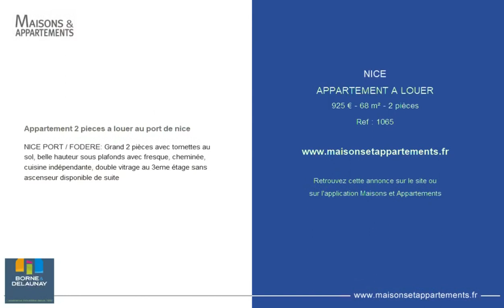NICE - APPARTEMENT A LOUER - 925 € - 68 m² - 2 pièce(s)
Référence : 1065

Appartement 2 pieces a louer au port de nice

NICE PORT / FODERE: Grand 2 pièces avec tomettes au sol, belle hauteur sous plafonds avec fresque, cheminée, cuisine indépendante, double vitrage au 3eme étage sans ascenseur disponible de suite

|2462361|